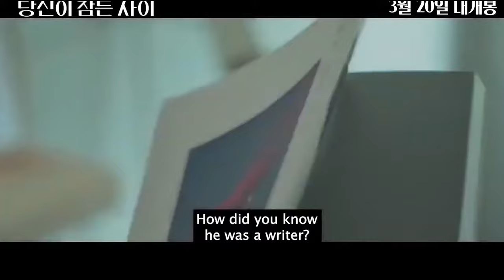Между сном и реальностью трейлер 2024